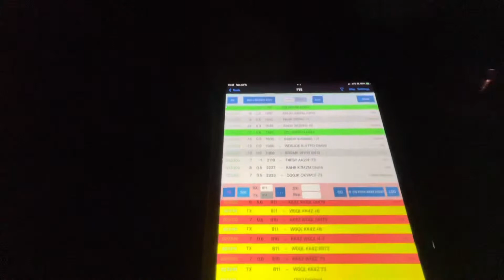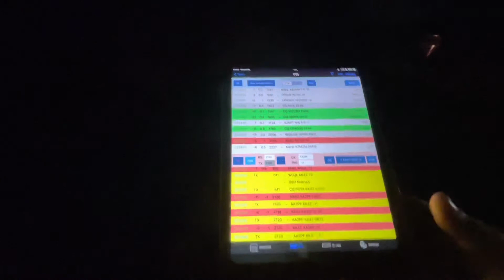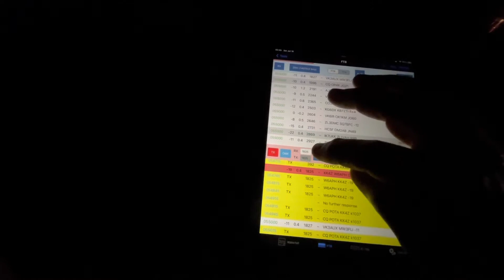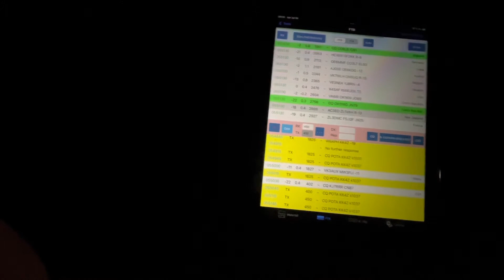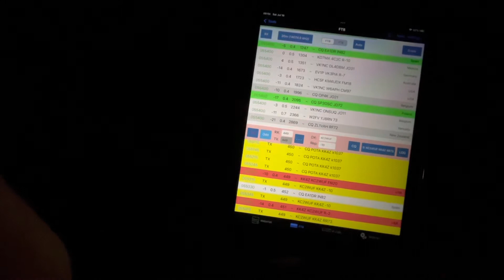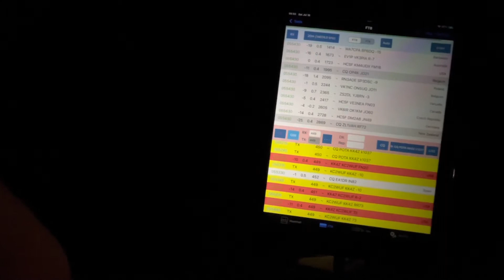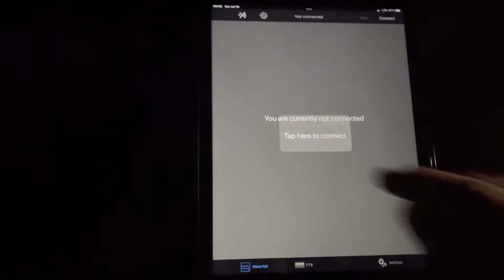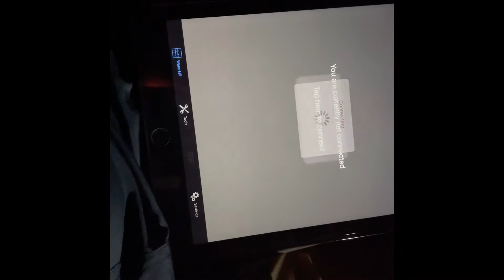POTA Activation K-1037 day two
A little more about the SDR Control for Icom app and  a wrap up.